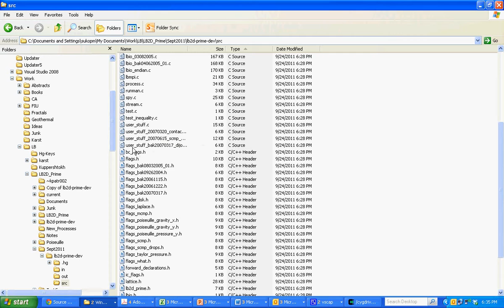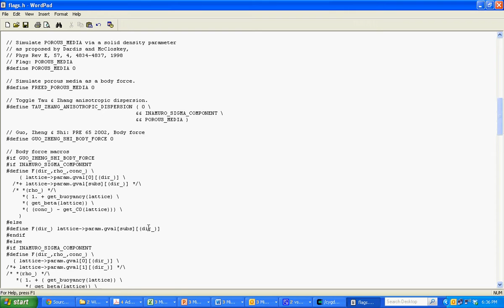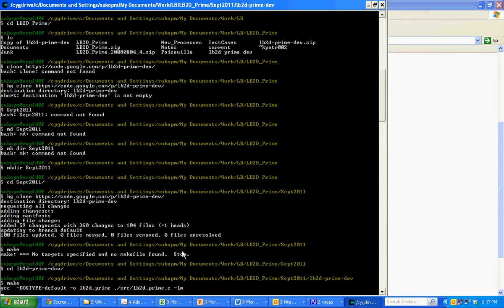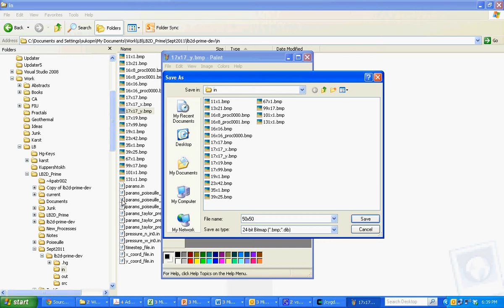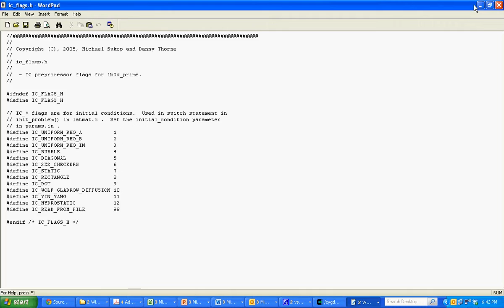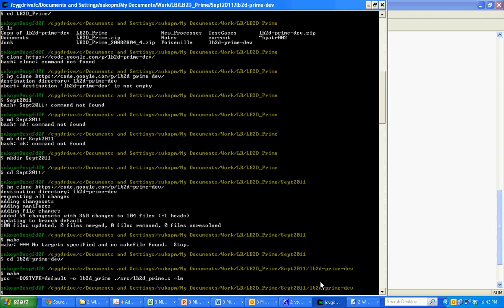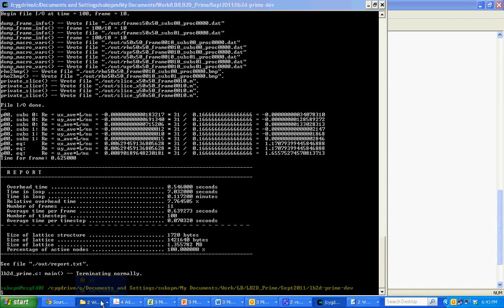16 MCMP.avi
The basics of setting up a multicomponent multiphase simulation with LB2D_Prime